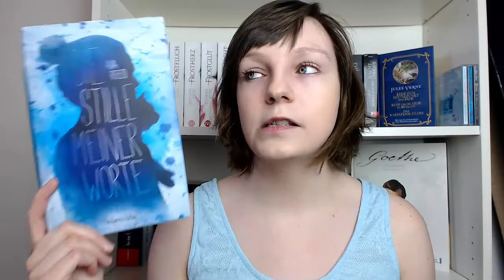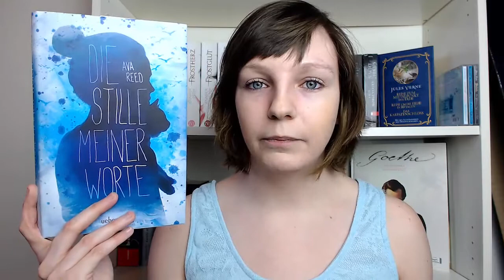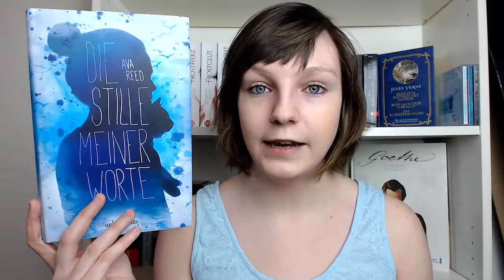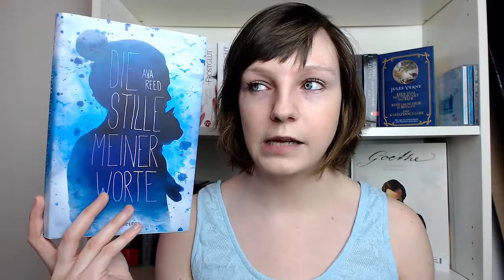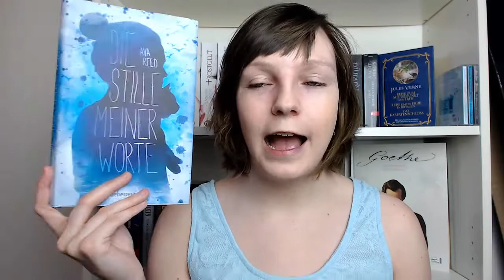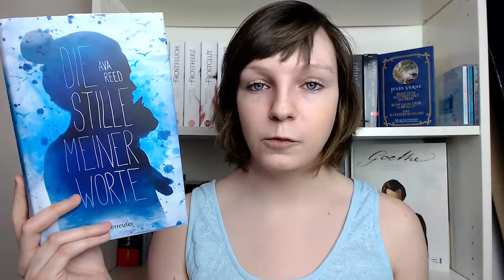Die Stille meiner Worte von Ava Reed - Rezension (OHNE Spoiler!)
Heute gibt es wieder mal eine Rezension für euch und zwar zu dem Neuerscheinungsbuch für den März: Die Stille meiner Worte von Ava Reed.

Habt ihr das Buch schon gelesen? Wie fandet ihr es? Oder konnte ich euch vielleicht überzeugen es zu lesen? Schreibt es mir in die Kommentare!

Falls ihr die Rezension der ausgewählten Neuerscheinung des letzten Monats (Februar) sehen wollt, findet ihr sie

Infos zum Buch:
Genre: Jugendbuch
Preis: 16,95 PRINT und 14,99 EBOOK
Reihe oder Einzelband?: Einzelband
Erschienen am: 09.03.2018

Bewertung:
Plot:5/5
Schreibstil: 5/5
Charaktere: 5/5
Atmosphäre: 5/5
Unterhaltung: 5/5
Gesamt: 5,0 Punkte

Die Mindestpunktzahl, die ein Buch bekommen kann ist 1,0 und die Höchstpunktzahl 5,0.

Lovlybooks: Booksy Page
Tauschticket: ReaditT